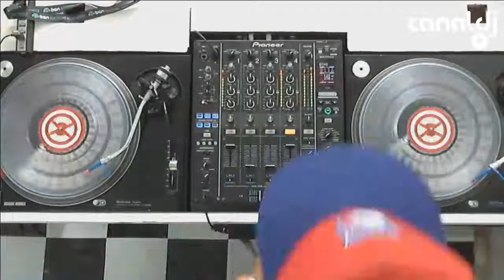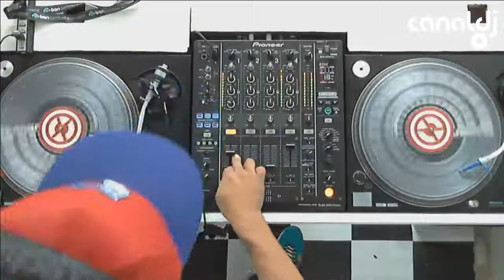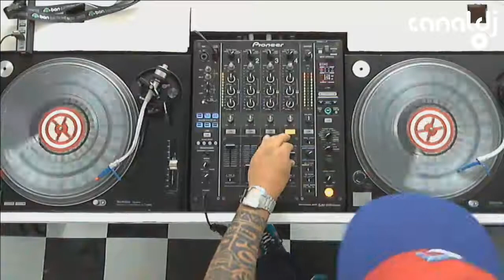Robson Vegga - Tech House ( Canal DJ, 22.08.2014 )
Set do DJ Robson Vegga - Tech House, gravado e transmitido ao vivo no Canal DJ em 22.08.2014